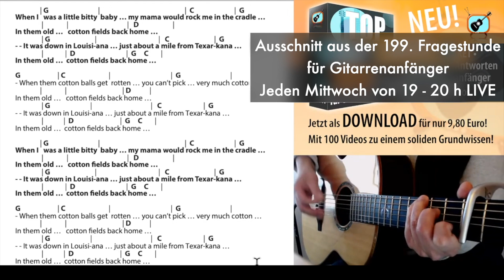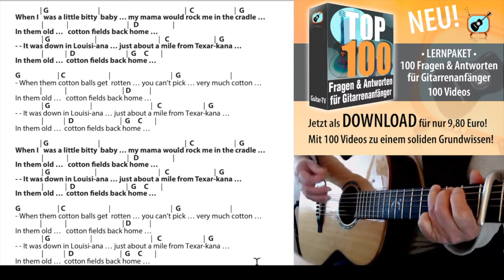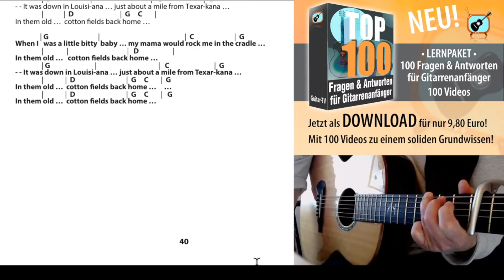Cotton Fields - Beach Boys, CCR, Cover, Chords, Lyrics - Play Along!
📩 NEU! Melde dich jetzt zu meinem monatlichen NEWSLETTER an und sichere dir aktuelle Infos zu meinen Livestreams und Gitarrenkursen! 📩 Dieses Video ist ein Ausschnitt aus der 199. Fragestunde für Gitarrenanfänger!

Ihr seid herzlich eingeladen, in meiner Fragestunde mitzuwirken und eure Fragen zu stellen!
Die Fragestunde findet momentan immer mittwochs um 19 h auf YouTube im Livestream statt.

MEINE BÜCHER

Gitarrengriffe für Pop und Rock mit DVD
Der Transposer (Buch - inkl. Gerät!)
Guitar-TV: Fingerpicking - Internationale Songs 1 (mit DVD)
Guitar-TV: Fingerpicking - Internationale Songs 2 (mit DVD)
Guitar-TV: Fingerpicking - Weihnachtslieder (mit DVD)
Die schönsten Weihnachtslieder (mit DVD)
Ukulele-TV: Ukulelenschule ohne Noten mit DVDs

Kindergitarre 3/4 Größe mit Tasche und Stimmgerät!!!
E-Gitarren-Set (Preis-Wert! - nicht billig!) mit Tasche, Tuner ect.
Multieffekt f. E-Gitarre mit Looper (unglaublich!)

Das Ding, Kultliederbuch Band 2
Das Ding, Kultliederbuch Band 3
Das Ding, Kultliederbuch Band 4
Das Weihnachts-Kultbuch!!!

Mein Equipment